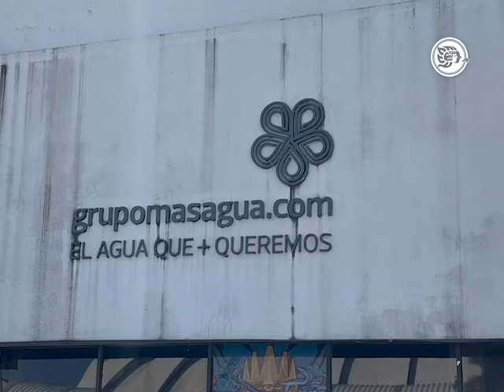Llama MOCI a modificar ley de aguas nacionales